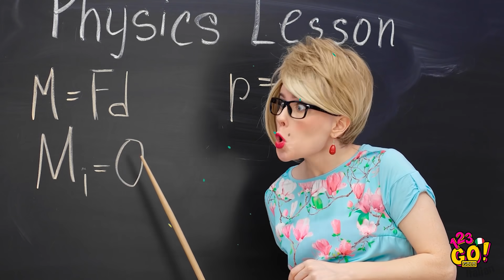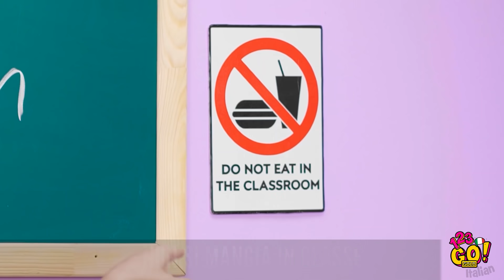TRUCCHI DIVERTENTI PER VERI GOLOSI! || Trucchi Deliziosi con il Cibo da 123 GO! GOLD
Ti piace il fast food? 🍟🍕 Beh, anche a me! E qui troverai tanti trucchi che renderanno la tua vita da goloso molto più semplice!
Saprai come mangiare le patatine senza sporcarti le mani, come nascondere il cibo in classe, e come portare il cibo ovunque!
Adorerai i nostri scherzi col cibo, e cerca di non ridere mentre guardi i fallimenti epici con il cibo che capitano un po’ a tutti noi :)

GOLD👑 Italian e fai clic sul campanello 🔔 per non perdere i nostri video.

A presto!

Segnalibri:
00:00 Trucchi geniali per i golosi, trucchi in cucina
01:37 Come intrufolare il cibo a scuola
04:11 Trucchi con il cibo per la scuola
06:09 Scherzi epici da fare agli amici
08:57 Papere divertenti